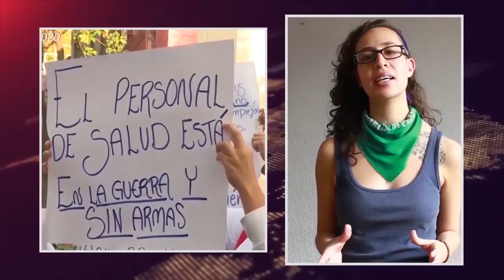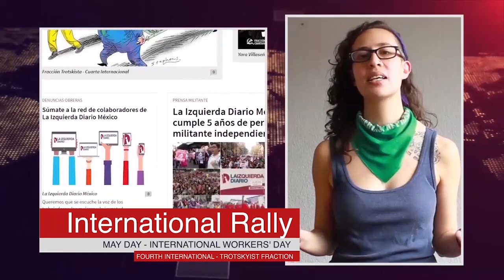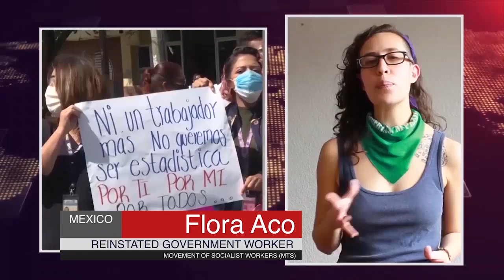The Working Class in Mexico Demands: “We Want to Live!”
In a speech given at the international rally of the Trotskyist Fraction this May Day, Flora Aco, a leader of the Socialist Workers Movement (MTS) in Mexico, spoke about the austerity measures the “progressive” government of Andrés Manuel López Obrador (AMLO) has taken in the face of the public health and economic crises.